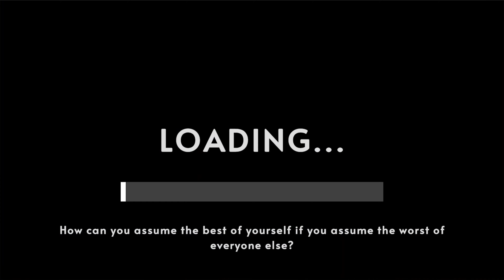PROFOUND (Unity RPG) Progress Video (Portal System)